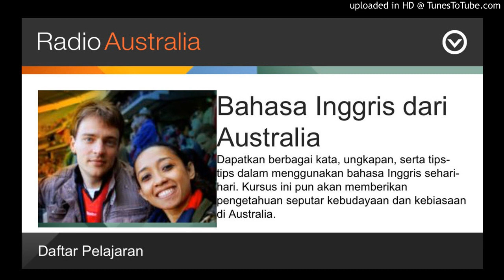Pelajaran 80 - ‘Take, Bring, Get’ | Belajar Bahasa Inggris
Bahasa Inggris dari Australia
Pelajaran 80 - ‘Take, Bring, Get’